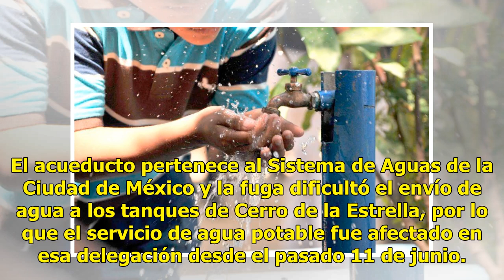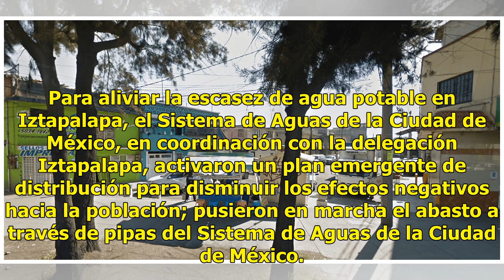Restablecen suministro de agua potable en la CDMX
Se restablece al cien por ciento el suministro de agua en las delegaciones afectadas por una fuga en el Acueducto Tulyehualco, registrada a la altura de Periférico Sur y Cafetales, informó el Sistema de Aguas de la Ciudad de México (SACMEX).SACMEX detalló que los tandeos en algunas colonias fueron i...